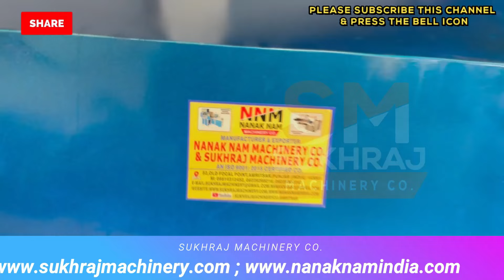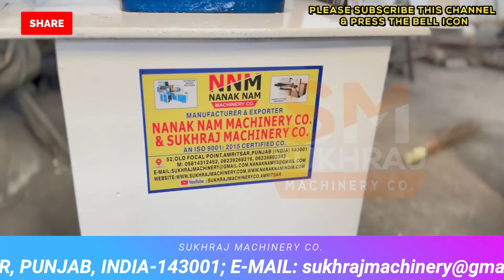घरसे कम पैसो से शुरू करे ये बिज़नेस, होगी छप्पर फाड़ कमाई😲| 2024 Top small business ideas from home